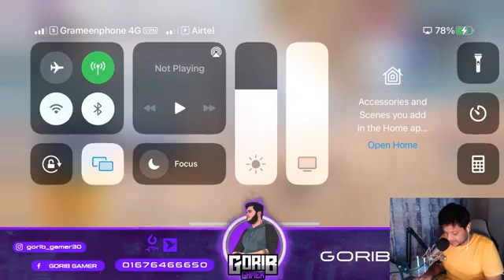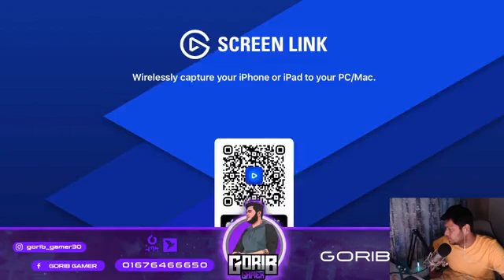Pubg Mobile Chill Classic Stream